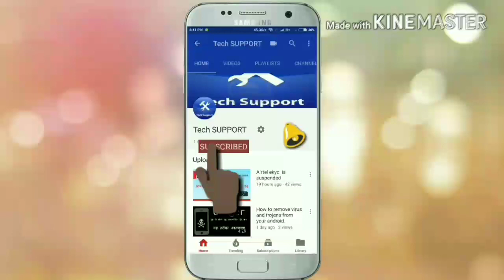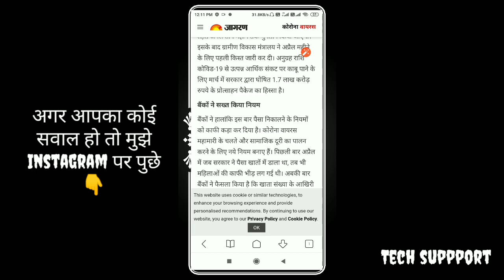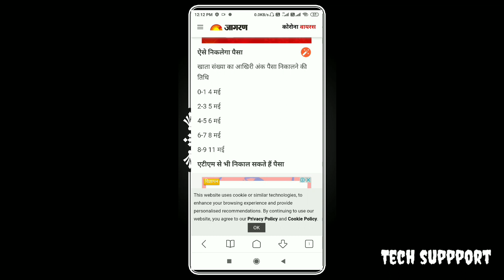Pradhan mantri jan dhan yojna 500 rupee ki dosri kist, 2nd installment of may pradhanamntri yojna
Dosto aaj ki video me aap ko bataoga ke aap kese jaan sakte hai ke aap ka pese kab ayega jan dhan account me